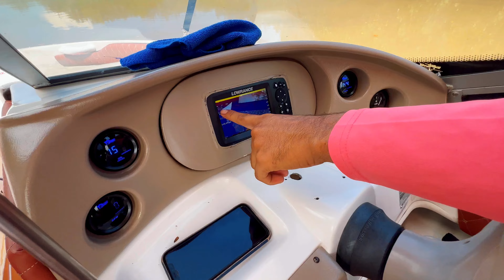El MEJOR Rancho de La Costa del Sol?! 😳🇸🇻 RANCHO MATNIK| El Salvador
Nos fuimos a disfrutar de una de las mejores playas de la Paz la costa del Sol en el rancho MATNIK uno de los mejores a mi gusto, el cual nos encantaron sus instalaciones y la atención al cliente.

Puedes reservar o consultar precios en su Instagram o en Airbnb les dejo los links: